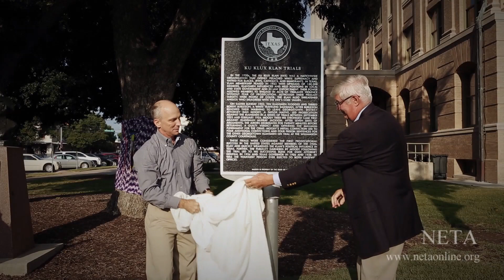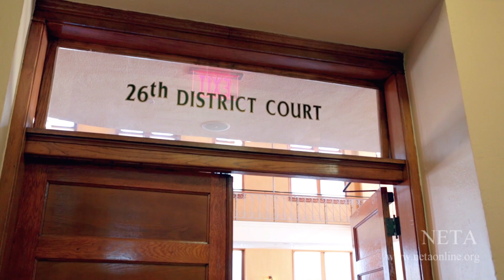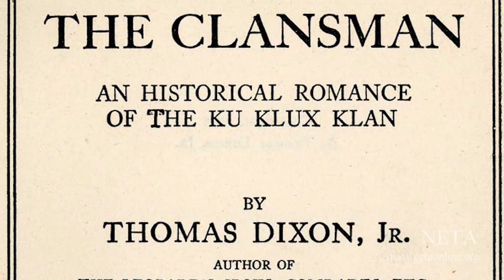FFM 1400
Description